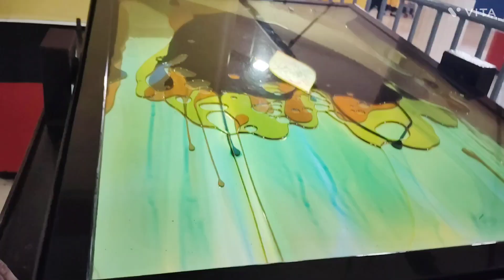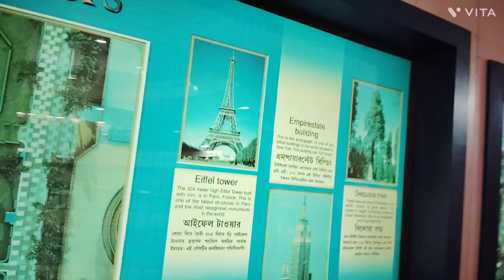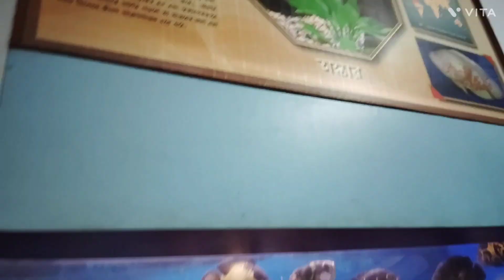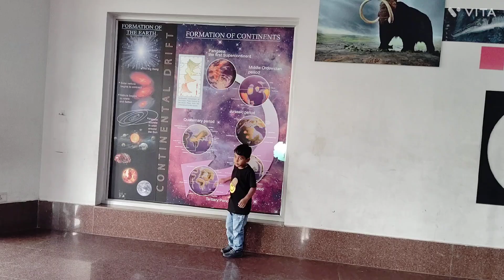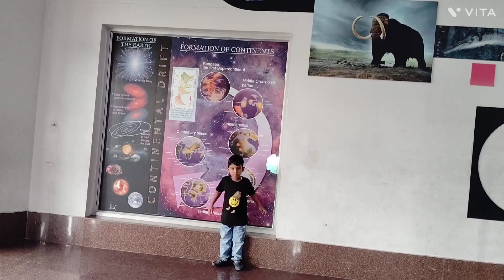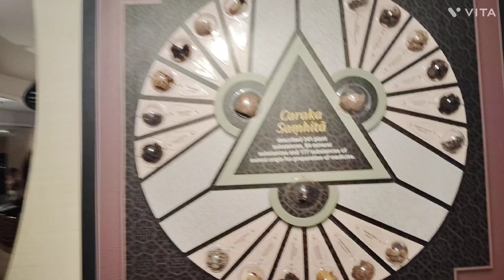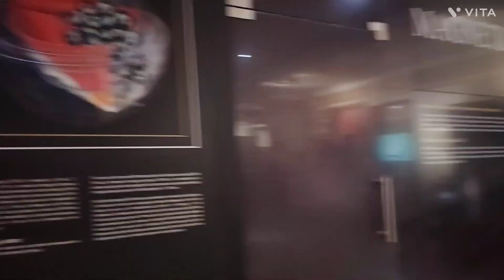Kolkata Science City || day out || mahir & dad